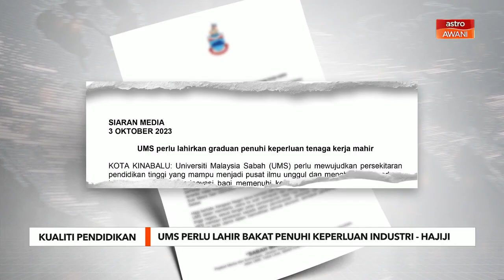UMS perlu lahir bakat penuhi keperluan industri - Hajiji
Universiti Malaysia Sabah (UMS) perlu bergerak seiring dengan hala tuju Rancangan Malaysia Ke-12 (RMK12) yang menggariskan tumpuan meningkatkan kualiti pendidikan termasuk membangunkan bakat modal insan yang memenuhi standard keperluan industri.